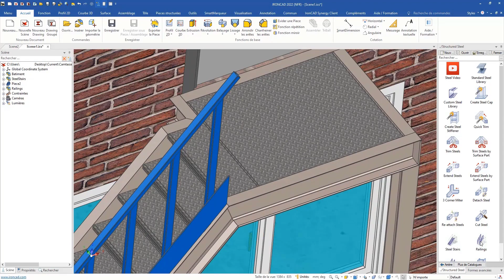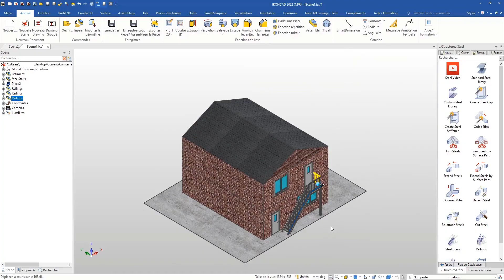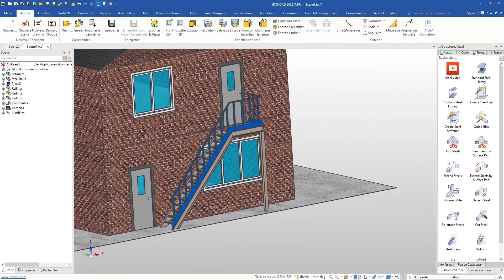Conception Escalier Métallique - Main Courante, Railings, Extend/Trim Steels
Avec des fonctions bien développées et des catalogues de formes 3D paramétriques préenregistrées, IronCAD permet de créer des pièces complexes rapidement et en toute simplicité.

Concevez selon une approche fondamentalement différente par rapport aux logiciels CAO 3D paramétriques traditionnels.
IronCAD est une puissante plate-forme de conception 3D qui permet aux ingénieurs de travailler librement et efficacement sur toutes les étapes du processus de conception.

IronCAD vous permet de concevoir selon votre façon de penser, de manière intuitive et productive.
Faites glisser-déposer des formes, des pièces et des assemblages à partir de catalogues personnalisables à l'infini, pousser-tirer sur des poignées pour apporter des modifications précises en quelques secondes, créez des assemblages dans un seul fichier et déplacer facilement les pièces et assemblages.
L’historique des fonctions est libre, il n’est donc pas lié aux fonctions précédentes ou suivantes, libre à vous de déplacer les fonctions vers le haut ou vers bas sans générer d’erreurs.

Plus rapide et plus libre que ses concurrents, changez votre manière de concevoir pour gagner en productivité !